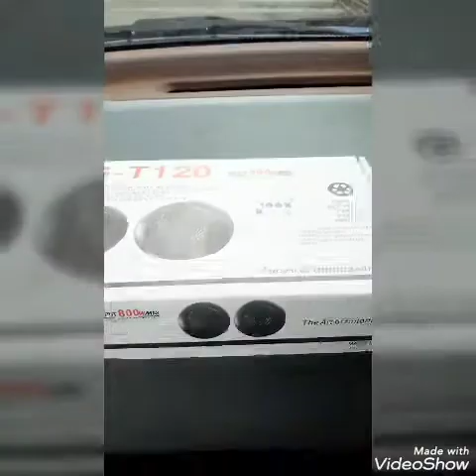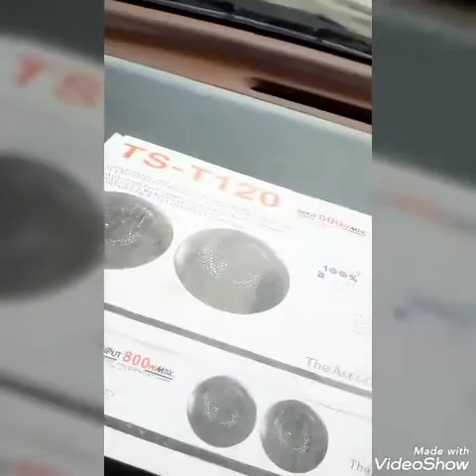Wayaring saund radio kereta..